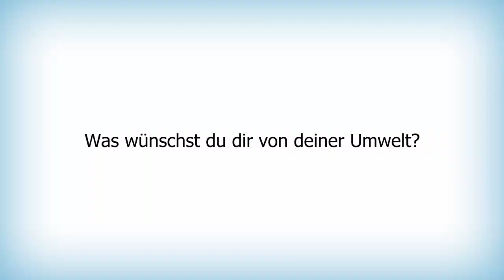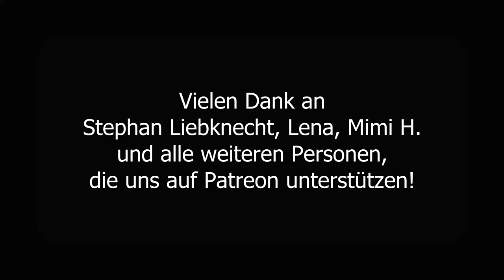Queergefragt Alex - Teil5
Hier ist endlich Queergefragt Staffel 2! In der zweiten Video-Reihe sprechen wir mit Alex über Bisexualität, Pansexualität, Coming Out und Diskriminierungserfahrungen.
Wenn ihr Anmerkungen, Kommentare, Fragen oder Feedback habt, meldet euch gerne bei uns.

Vielen Dank!